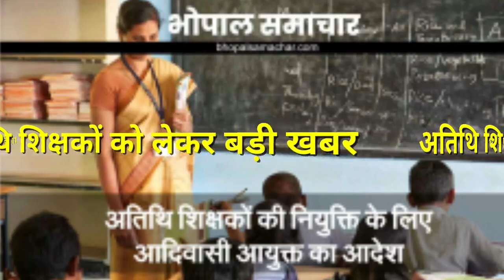नियुक्ति दिनांक से पूर्ण वेतनमान,bed,ded प्रशिक्षण उपरांत वेतनवृद्धि का लाभ|1.5 केंद्रीय कर्मचारियों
Is video me govt employees ki latest v trending information di gayi hai